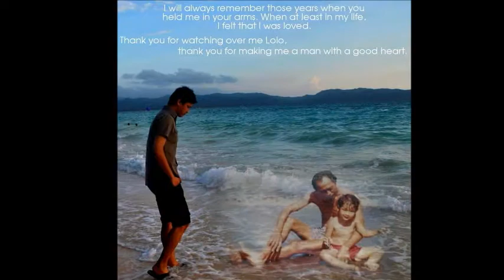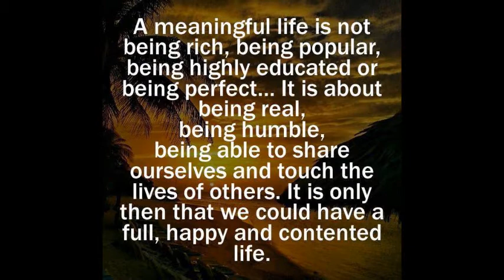Filomeno Gaffud Diaz, A Tribute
In memory of a great man, my dad, FIlomeno Gaffud Diaz